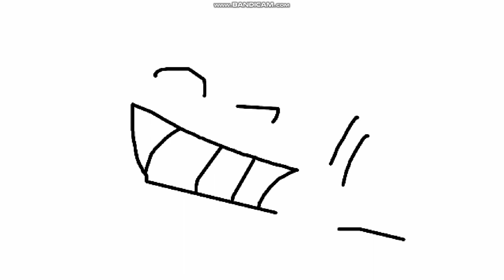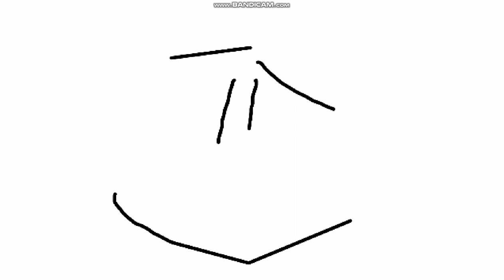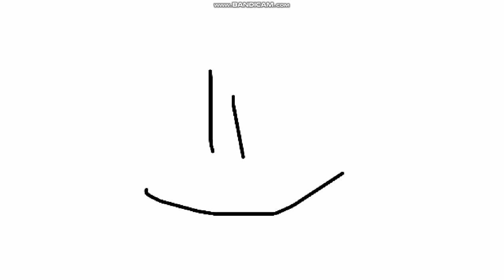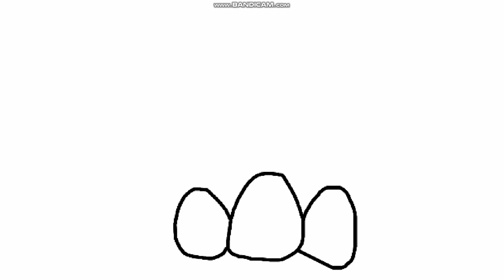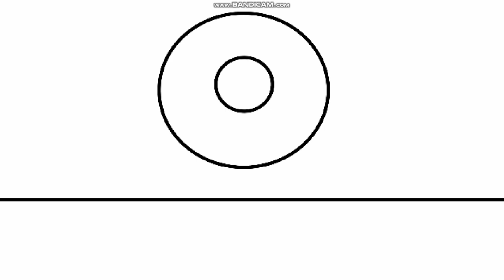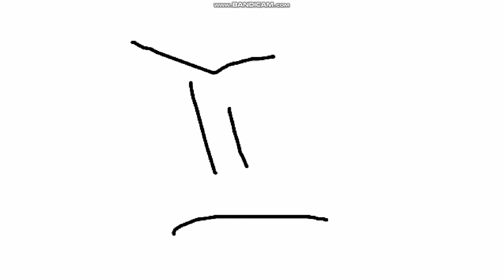Victor & Mariana Adult Party Cartoon E4 Un Buen Albañil P1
Victor & Mariana Adult Party Cartoon en Español Latino

Victor Vivian, renovado amante de la humanidad y su amiga Mariana deciden que deben hacer todo en su poder para ayudar a un par de desafortunados: una señora y su hijo sin cabeza. Deben construir una casa para ellos.